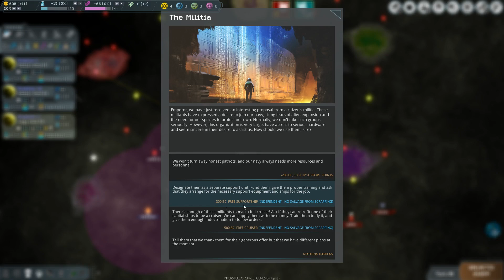Interstellar Space: Genesis [Alpha] Operation Repopulation - Let's Play (Part 2)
This is my playthrough of Interstellar Space: Genesis from Praxis Games.  This campaign is being played with the recently released Alpha version of the game.

This video series is played on impossible difficulty using the default settings and races.  It is intended to be useful to new and experienced players alike as I will explain the majority of the game mechanics as I go.